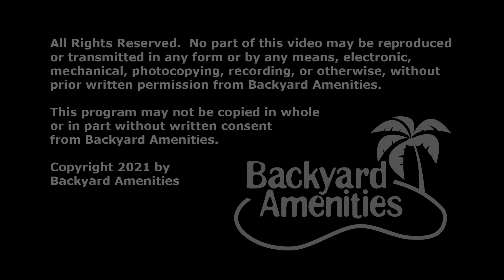Reyna Pool Design by Backyard Amenities